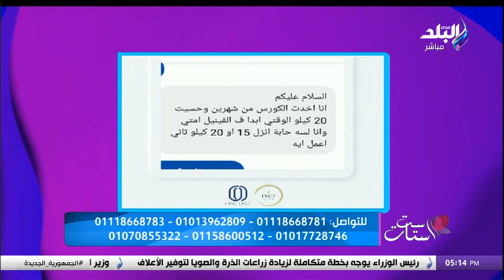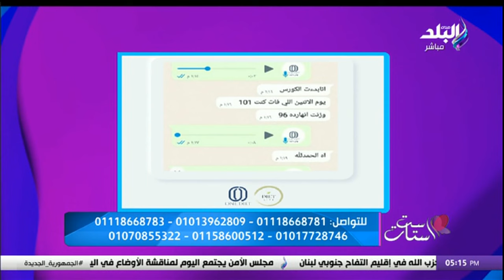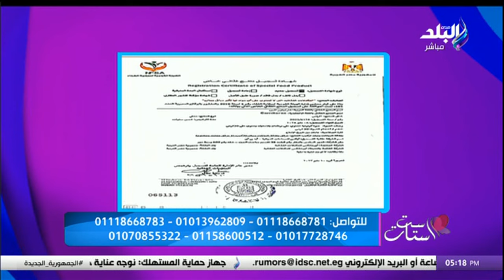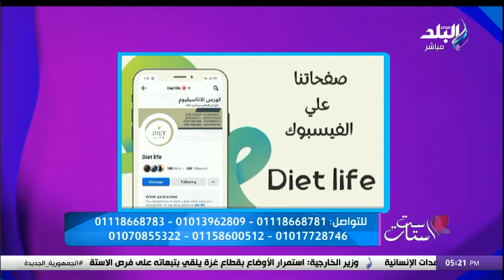هبة حسام - اخصائية التغذية العلاجية في ست الستات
جزء من حلقة اليوم 14 فبراير 2024 من برنامج ست الستات للإعلامية  دينا رامز وفيها لقاء مع هبة حسام اخصائية التغذية العلاجية وأفكار لهدايا بسيطة في يوم الحب وطريقة بسيطة للاحتفاظ بهدايا الورد لأول فترة.